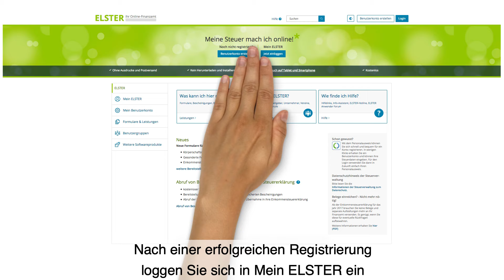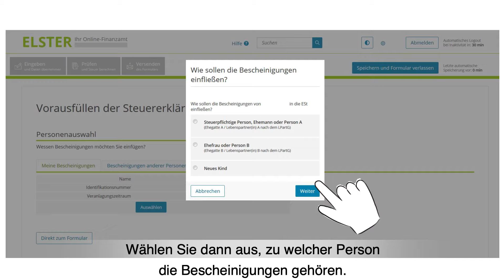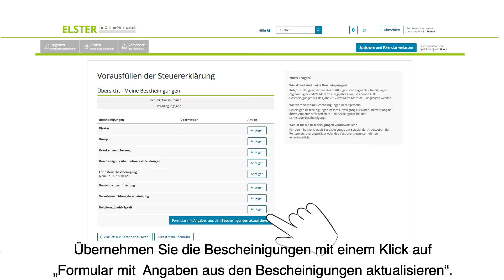Meine Bescheinigungen abrufen in Mein ELSTER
Der Abruf eigener Bescheinigungen in Mein ELSTER Schritt für Schritt erklärt.

Folgende Bescheinigungen, die der Steuerverwaltung bereits vorliegen, werden bereitgestellt:

- Lohnsteuerbescheinigungen
- Lohnersatzleistungen (zum Beispiel Arbeitslosengeld, Krankengeld, Elterngeld)
- Mitteilungen über den Bezug von Rentenleistungen
- Beiträge zu Kranken- und Pflegeversicherungen
- Vorsorgeaufwendungen (zum Beispiel Riester- oder Rürup-Verträge)
- Beiträge für Vermögenswirksame Leistungen (VWL / VL)